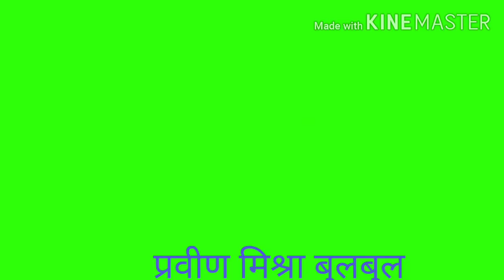चीन के जासूसी, सौमिल के कमाल,मैरवा में श्रद्धांजलि by Praveen Mishra bulbul